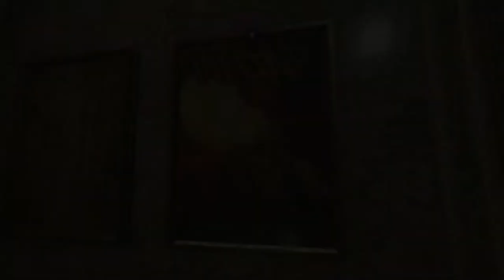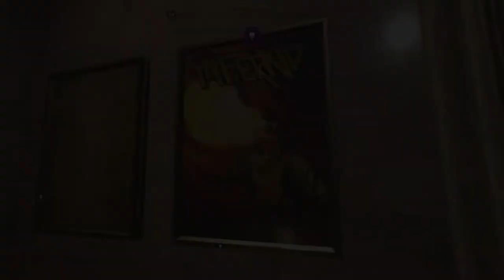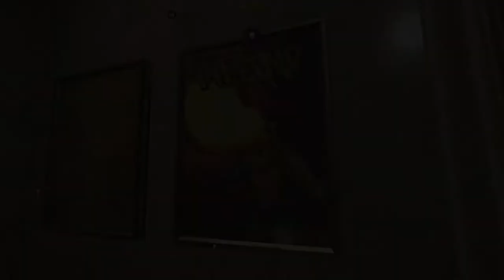FAST AND EASY Opera Tokens Farm For Bloody Ties DLC in Dying Light 2